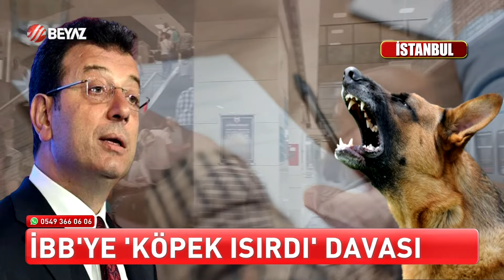İRLANDALI TURİSTİ SAHİPSİZ KÖPEK ISIRDI!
Doğru, tarafsız ve güncel haber alma isteği bir seçimdir. Siz de seçiminizi Beyaz Ana Haberden yana kullanın. Beyaz Ana Haber hafta sonu Elçin Özcan'ın sunumuyla 18:30'da Beyaz TV ekranlarında...